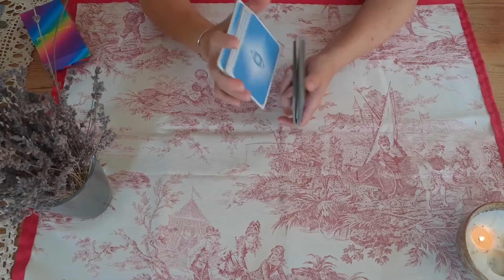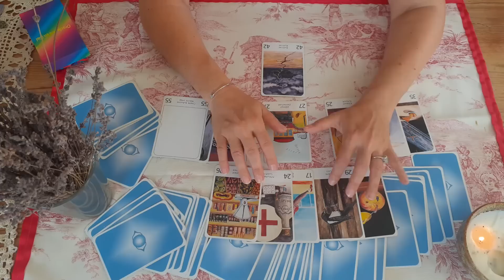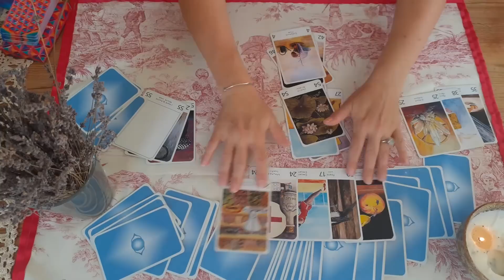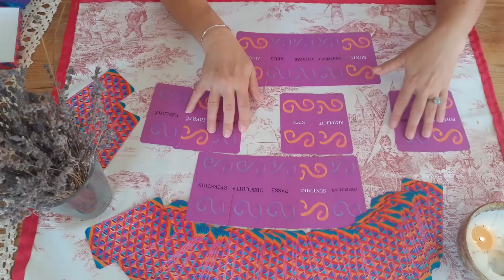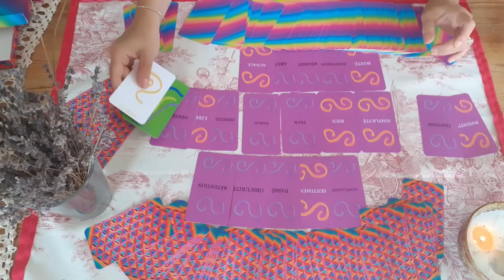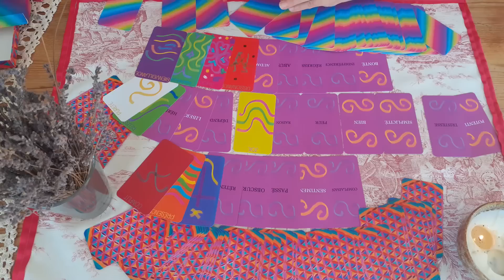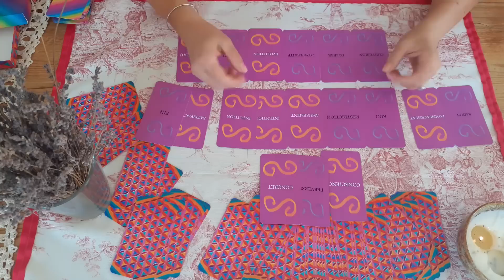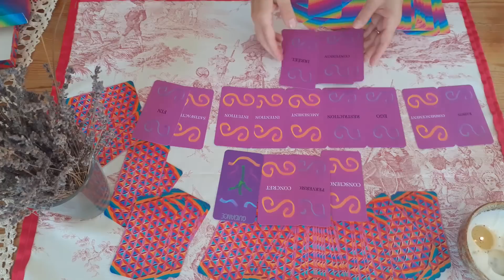Evolution des banques : Vers un Nouveau Monde...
Oracles utilisés dans cette vidéo :
- L'Oeil de lotus de G et C Lougarre

Musique Licence Youtube :
- " Rain Fuse " de French Fuse

*** Découvrez mon roman et suivez les traces d'Aurélia, en 1938 à Pondichéry en  Inde :

( disponible en papier et en ebook)

Bonne lecture !